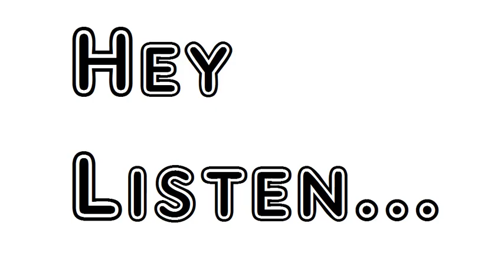Poem Ecclesiastical Sonnets Part II XXXIX Eminent Reformers William Wordsworth